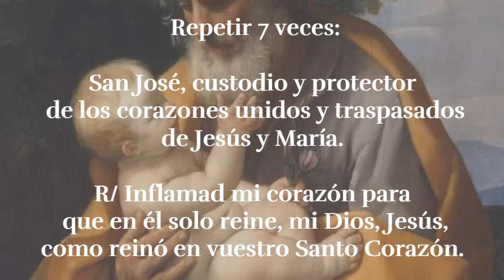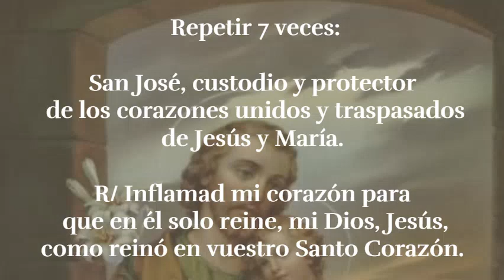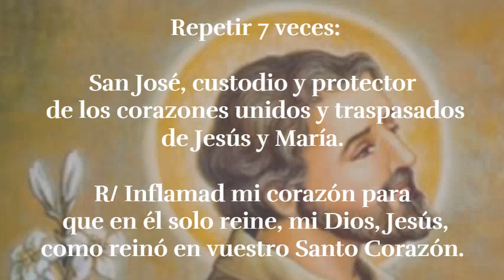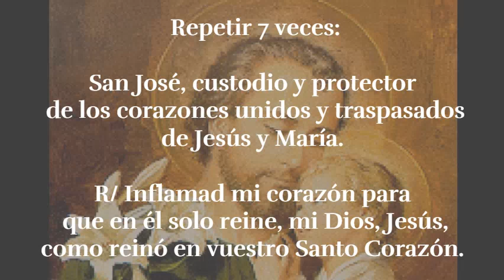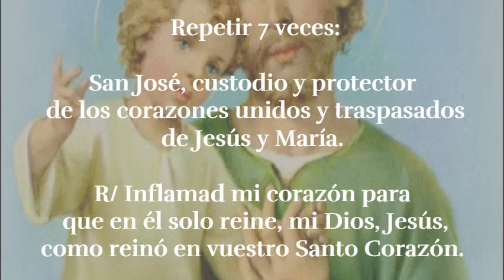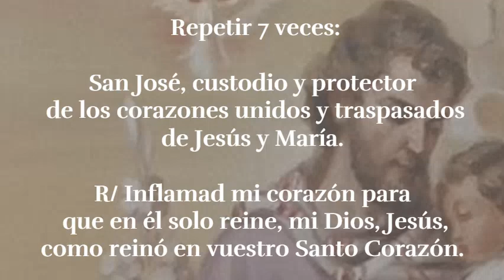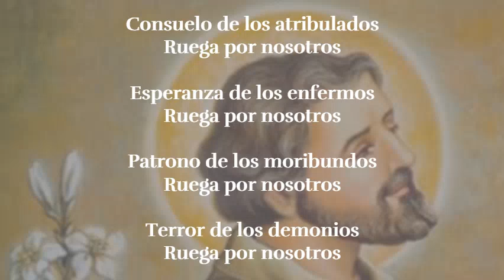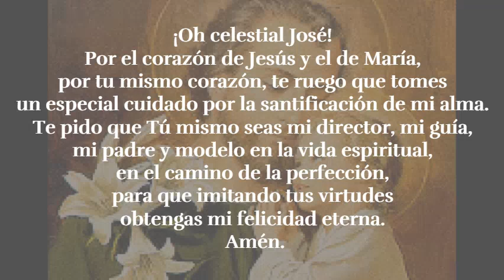Consagración a San José Día 12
Listado de oraciones DÍA 12

- Inicio
- Coronilla a San José
- Letanías a San José
- Meditación día 12
- Oración Final
- Voces:
- Jackeline Rincón
- Javier Díaz
- Anderson Rincón
- Música de la meditación
- Hopeful freedom – Asher Fulero
- Biblioteca gratuita de Youtube.
Siervos de San José - 2021